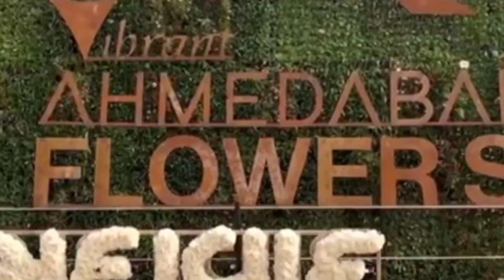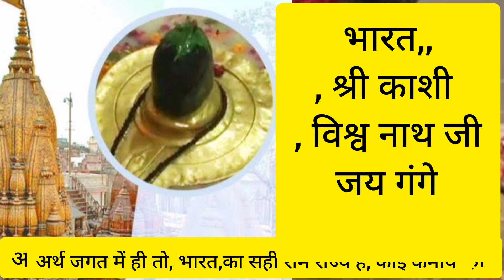??क्या कलुषित विचार धारा के लोग अयोध्या को खण्डर बनाना चाहते थे, परिवर्तन, मंथन ?